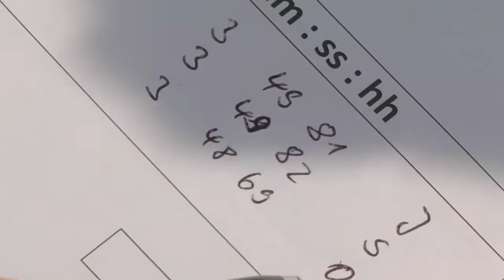CIOR Summer Congress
At the 67th annual Summer Congress of the Interallied Confederation of Reserves Officers 500 participants from 34 partner countries, some that used to be enemies, met to discuss lessons learned and determine how they can work together in a crisis.   Part of the Summer Congress includes a pentathlon, a competition of five events -two are obstacle courses. Air Force Staff Sergeant Jaime Ciciora went to Hammelburg, Bavaria for the story...

The winner of this year’s CIOR competition was Finland, with a German team placing second. The US Air Force team placed 15th out of 23 teams. Next year the congress will take place in Washington D.C.